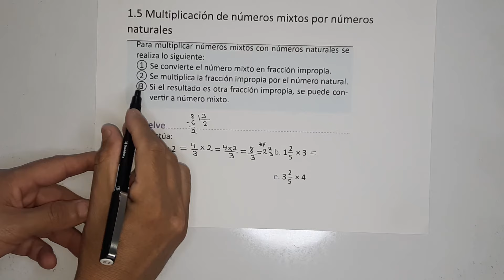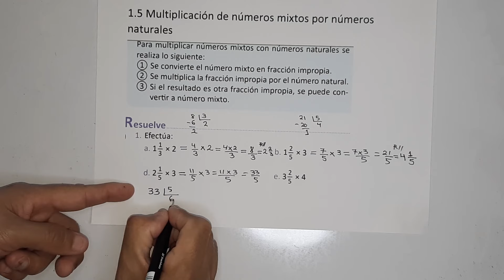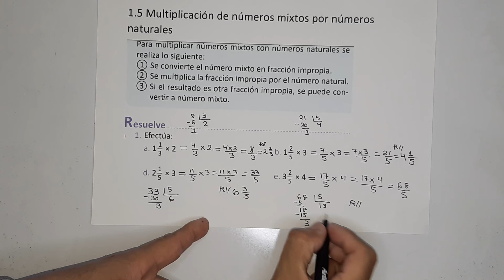1.5 Multiplicación de números mixtos por números naturales (libro de texto numeral 1 literales a, b)